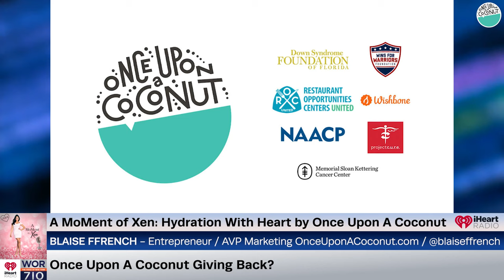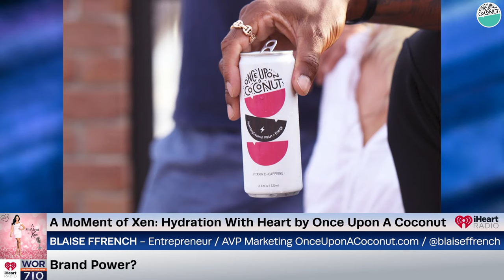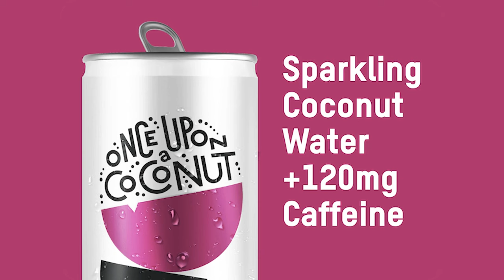Power Of Marketing, Leveraging Social Media & Building A Successful Brand Image? ft. Blaise Ffrench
In the Hydration With Heart segment by Once Upon A Coconut we are featuring Blaise Ffrench, influencer and entrepreneur. He is the former Marketing Manager for BODYARMOR sports drink. Blaise scored it big with its Coca-Cola buyout for $5.6 Billion, proving he has an amazing track record in branding. He is now officially the Assistant Vice President of Sales & Marketing at Once Upon A Coconut. He joins me to chat all about the power of branding and marketing and how social media changed the field.